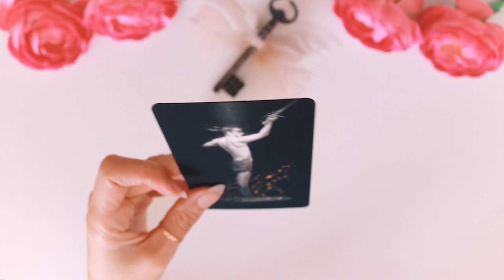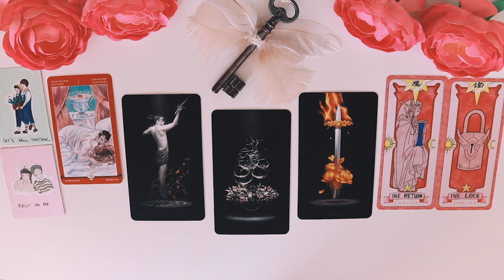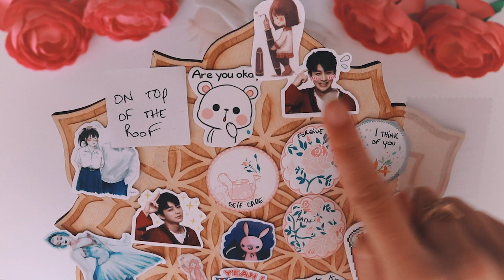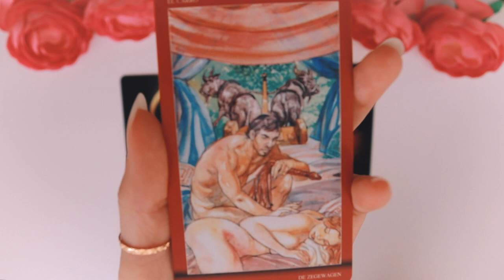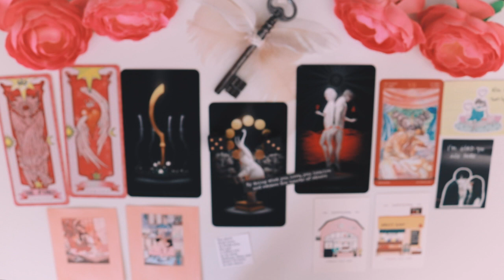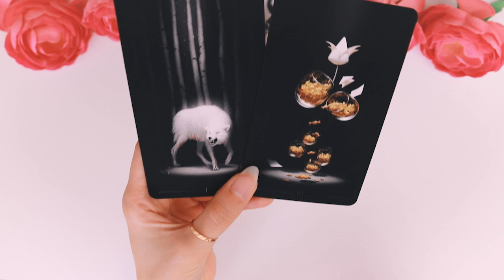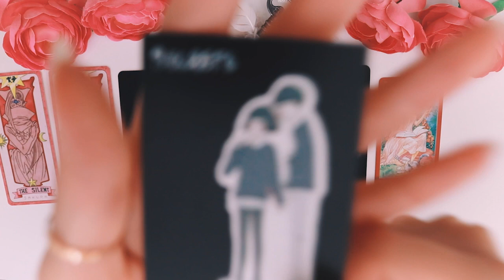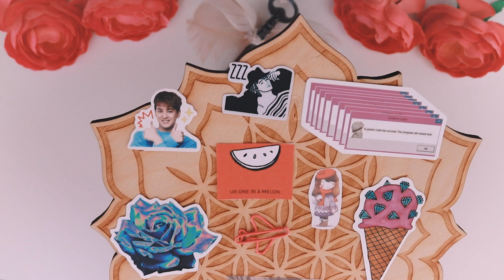Pick A Card | The Door To Your Future Love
In this new tarot pick a card you will get the chance to open the door that leads you to your future love.
Who is coming your want and how will this happen? We'll find out!
In this tarot reading I will be using tarot cards, oracle cards and different divination tools like charms, stickers and dice to get more information.

Time-stamp ⏳
Group 1 → 01:00
Group 2 → 21:37
Group 3 → 44:25

■ My Spiritual Shop with the decks, stickers and charms I use

■ You want an early access to my next reading?